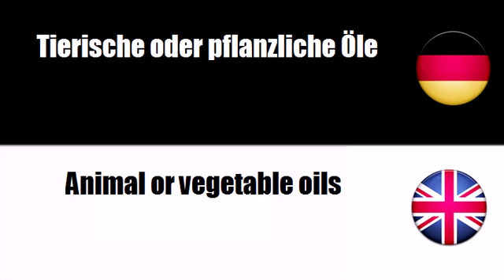Englisch lernen = Tierische oder pflanzliche Öle und Fette